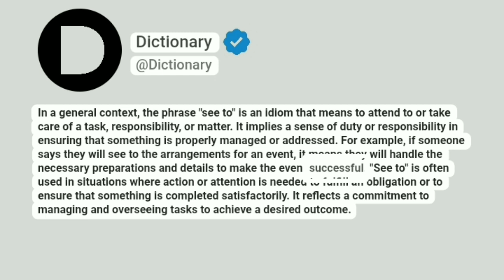See to Meaning In English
In a general context, the phrase "see to" is an idiom that means to attend to or take care of a task, responsibility, or matter. It implies a sense of duty or responsibility in ensuring that something is properly managed or addressed. For example, if someone says they will see to the arrangements for an event, it means they will handle the necessary preparations and details to make the event successful. "See to" is often used in situations where action or attention is needed to fulfill an obligation or to ensure that something is completed satisfactorily. It reflects a commitment to managing and overseeing tasks to achieve a desired outcome.